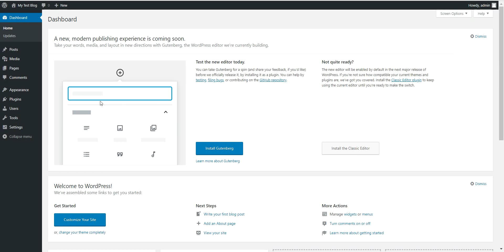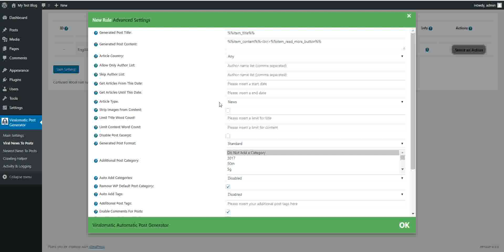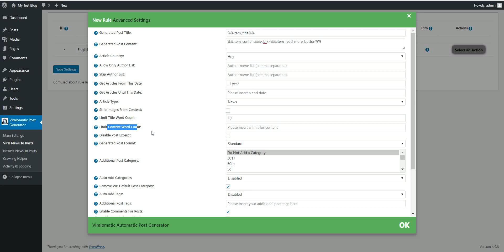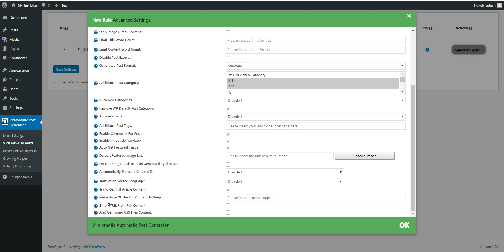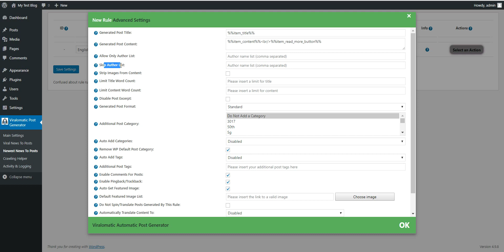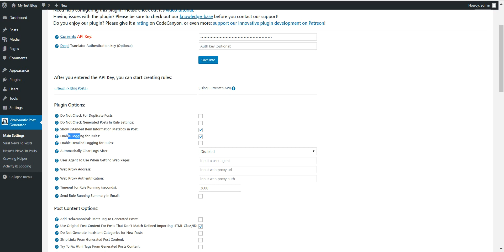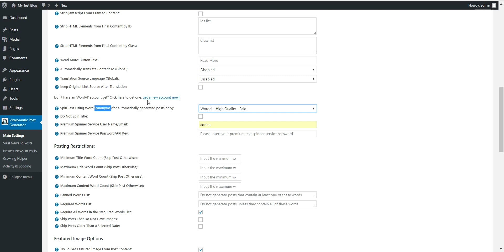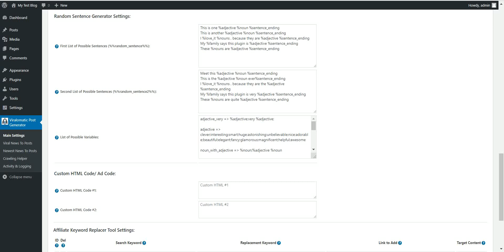Viralomatic - Viral News Post Generator - WordPress plugin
Viralomatic Viral News Post Generator - WordPress plugin is a breaking edge Currents API To WordPress post importer plugin that is ideal for autoblogging. It uses the Currents API to turn your website into a autoblogging or even a money making machine!
Content generated in this way is automatically considered as unique in term of SEO, because of the breaking edge techniques this plugin uses.
Using this plugin, you can automatically generate posts based on a set of predefined rules. These rules can generate posts with the latest news found on many major news site.

Microphone: Samson Go Mic (Great quality, Budget price)